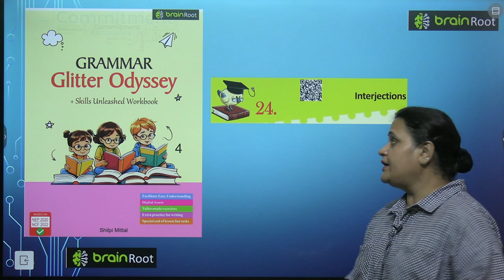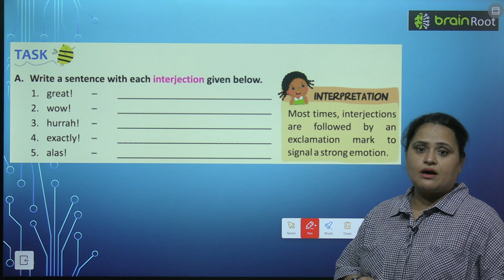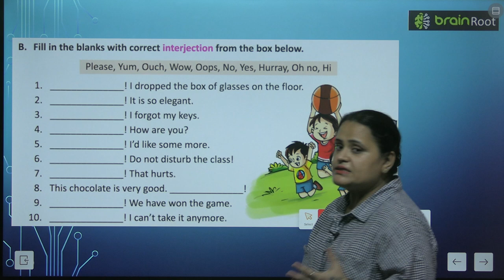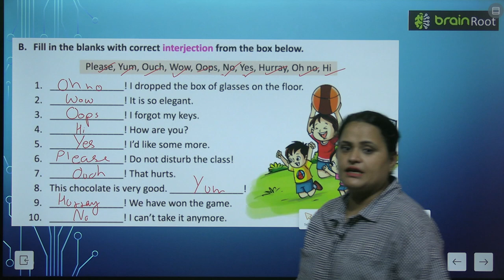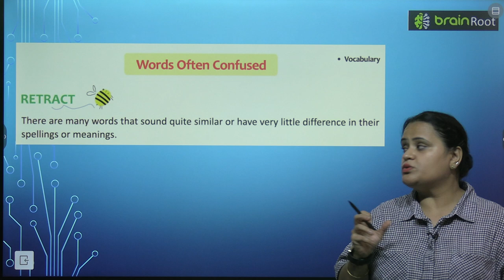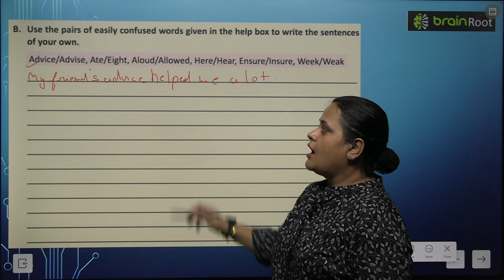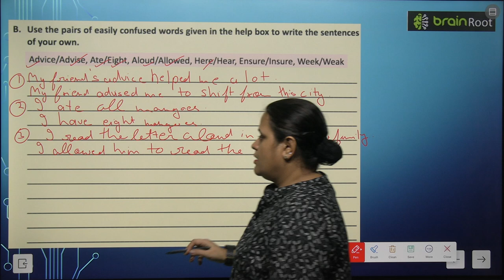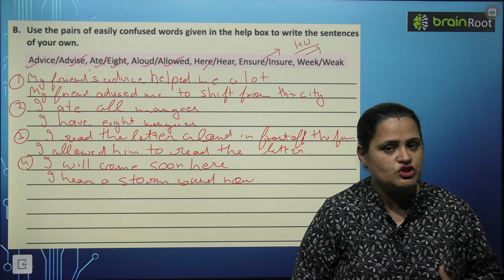BRAIN ROOT ENGLISH GRAMMAR CLASS 4 CHAPTER 24 INTERJECTIONS